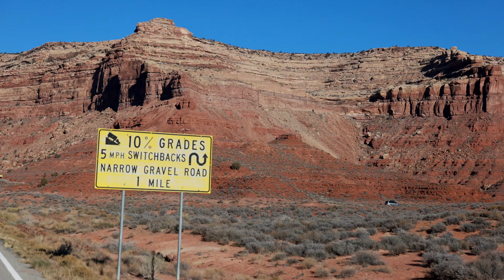Puentes de roca inmensos, vistas increíbles y una casa en fuego por cientos de años.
Un día explorando lo que se encuentra al norte de Monument Valley desde puentes naturales, carreteras con vistas increíbles y hasta una casa en fuego desde hace varios siglos.

Para apoyar Fotografía conCharlie Wollertz:
Compare un cafe:

Domo para GoPro
Insta 360 Go 2
Manfrotto Tripode Medio peso
Vanguard Tripode liviano
Gorilla Tape
NUEVO Control remoto inalambrico
Lume Cube Go
Manfrotto Tippt pequeño
Lampara de sal
Rode Go II microfono
Microfono Lavalier